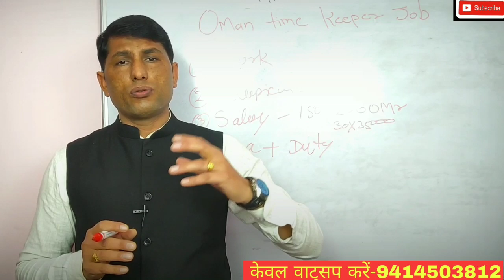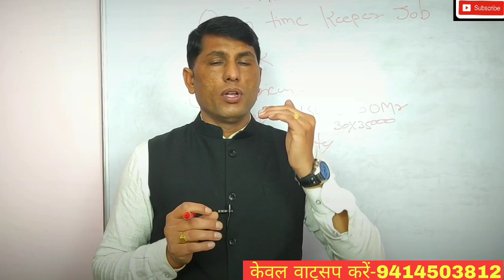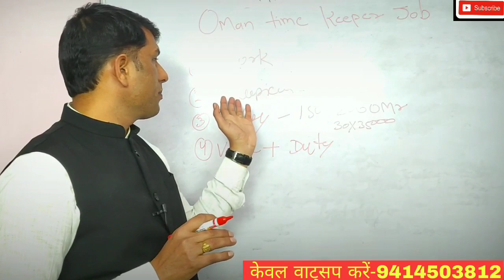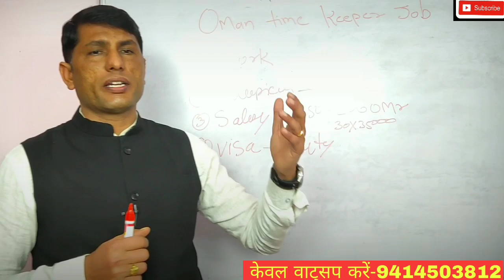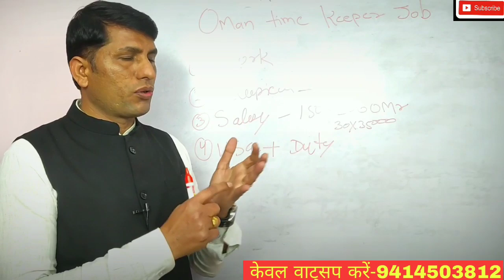टाइम कीपर जॉब ओमान मस्कट! Time keeper job Oman Muscat!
AshokLLB timekeeperjob, Oman Muscat time keeper, Oman VISA Pric, Oman Muscat job, Oman Muscat job and salary, job in oman, jobs in oman